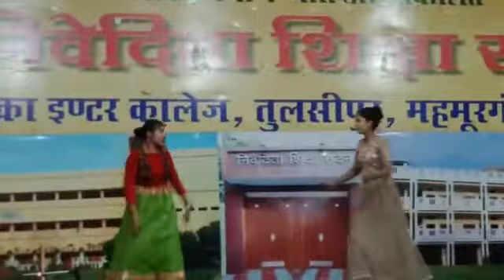PREM RATAN DHAN PAYO DANCE SCHOOL PERFORMANCE ON CHILDRENS DAY (3)